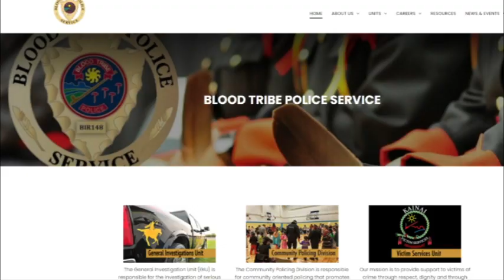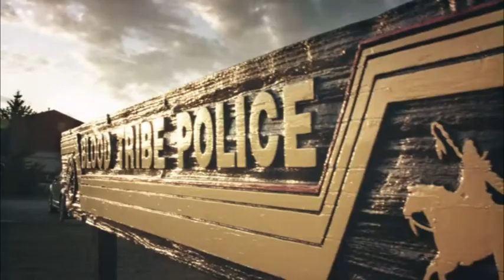Lethbridge College Indigenous Police Program Report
Indigenous Policing Service, micro-credential program, a partnership of Lethbridge College Justice and Human Services and Blood Tribe Police.